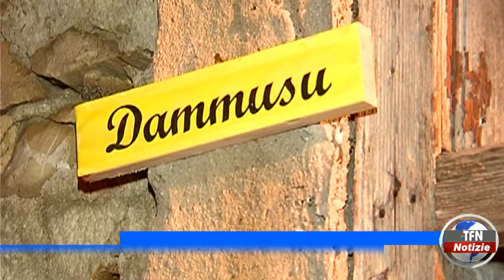"Betlemme agli Angeli" dal 26 al 30 dicembre e dal 5 al 6 gennaio